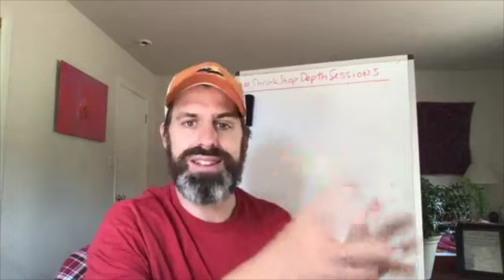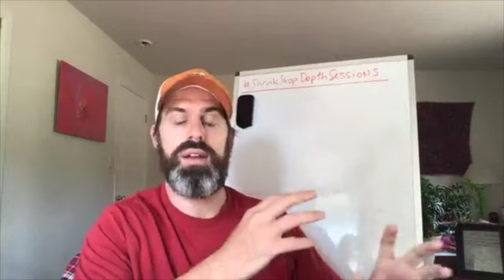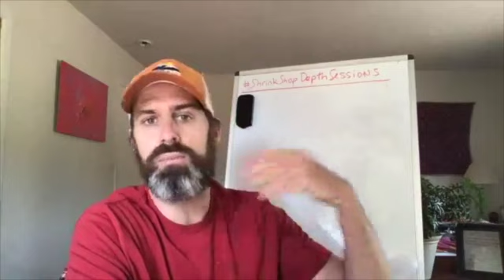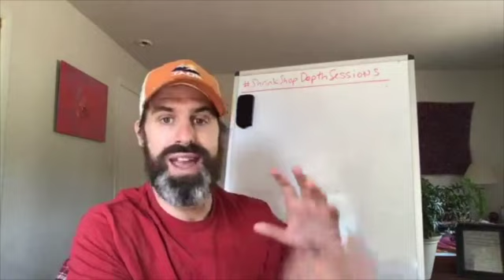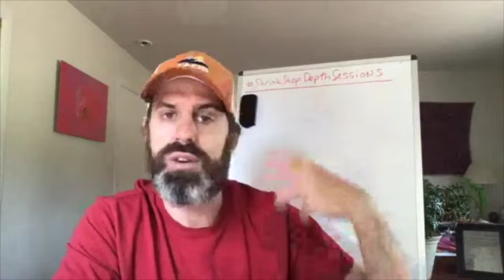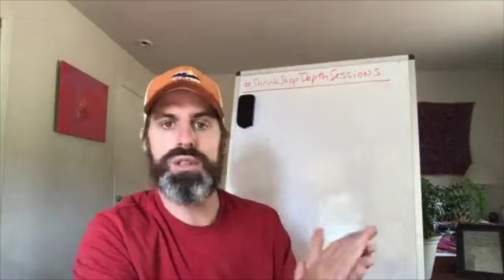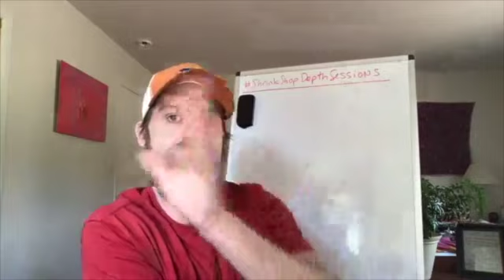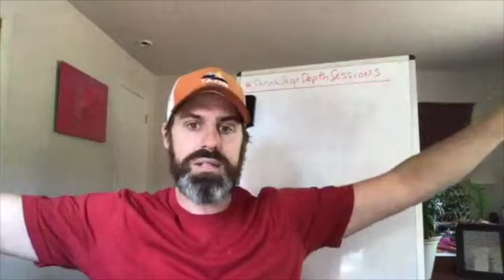DBT-Plus! Distress Tolerance - Intro w/ Mike Boyle, LMFT, CDBT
This one is about the DBT (Dialectical Behavioral Therapy) module of "Distress Tolerance." I call it DBT-Plus! because I use the DBT foundation and add a whole lot of other goodies so that you can become the DIY expert of your own health and happiness. This video is part 1 of 2.

Michael Boyle
Brotherhood of Men

Michael Boyle, LMFT, CDBT graduated from his role as psychotherapist and trauma expert in order to coach clients who are poised for optimal performance in everyday life.  Through overcoming his own struggles with trauma, depression, and anxiety, thousands of hours counseling clients, two master’s degrees, hordes of certifications, and a voracious appetite for studying every angle that give us an edge on life, Michael has honed his craft to help you activate and radiate optimal states of radical health and happiness.